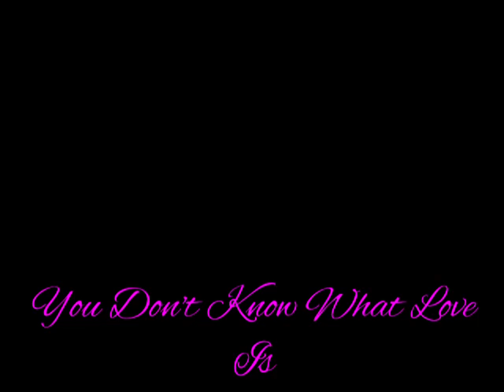You Don't know What Love Is (De Paul/Raye) performed by Duane Massey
Instrumental version, recorded in 2017